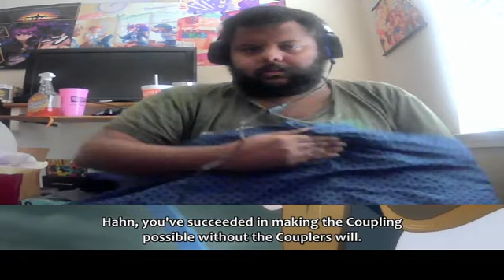Acception | Buddy Complex Episode 13 Reaction